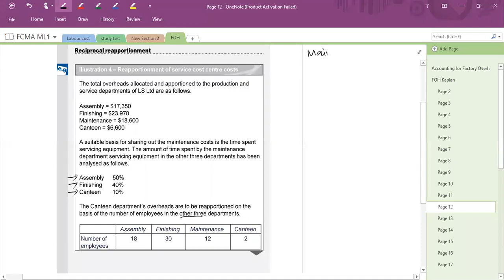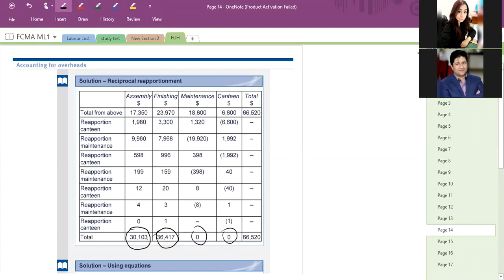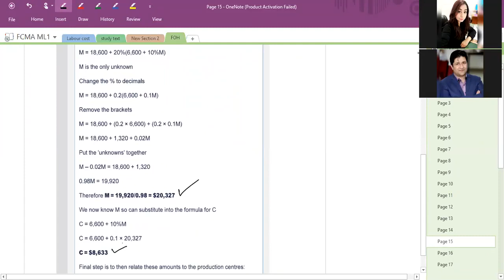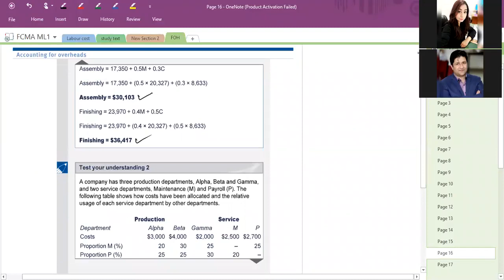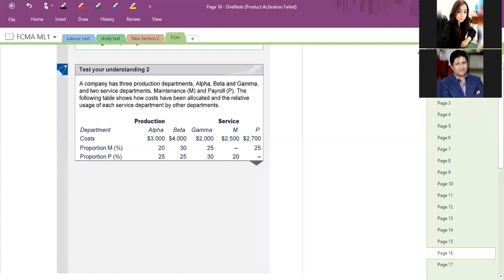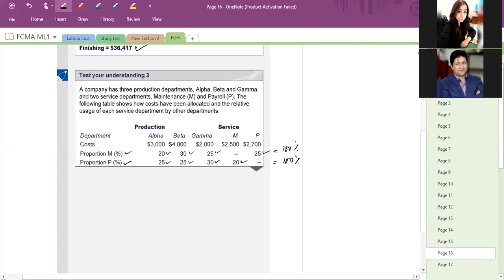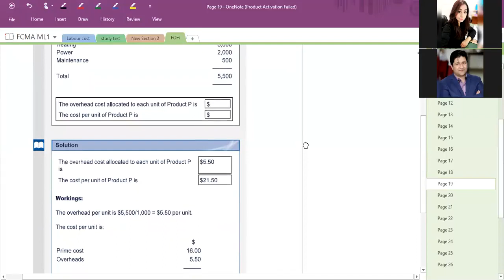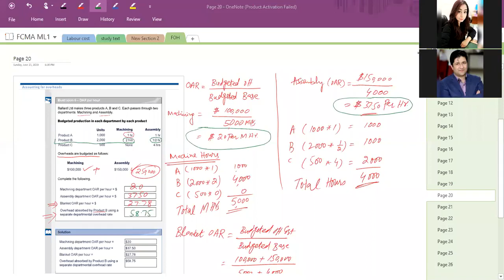Fundamentals of Cost & Management Accounting FCMA Lectures by Ayaz mustafa Lec No 28| ICMA PAKISTAN